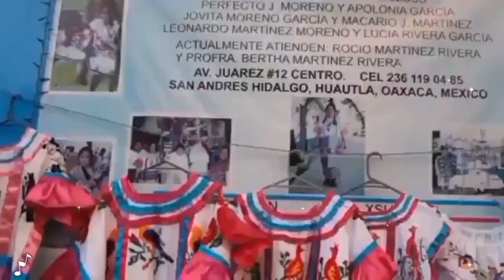Mi Lindo Pueblito - Grupo Cañada De La Cumbia Estreno 2022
PuroTalentosOaxaqueño Aquí les comparto un tema estreno del Grupo Cañada De La Cumbia (Mi Lindo Pueblito)..